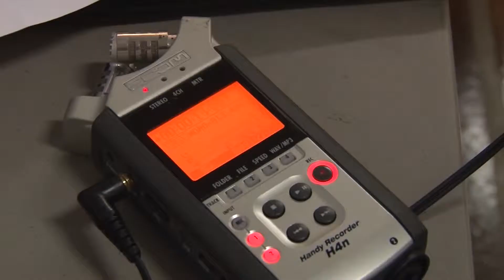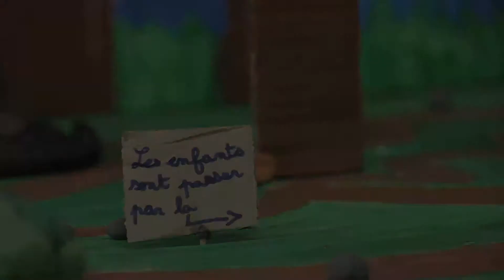"Morzine aime prendre soin de vous" été 2013: le reportage ...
Retour sur cet événement estival et familial Morzinois et zoom sur une animation basée sur la création d'un film en pâte à modeler...